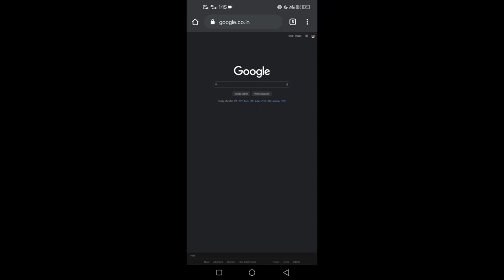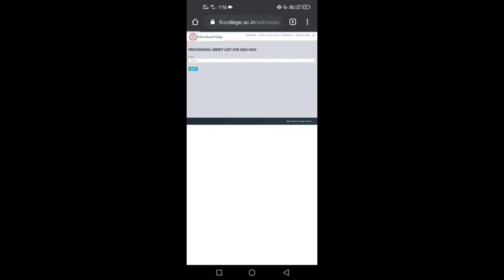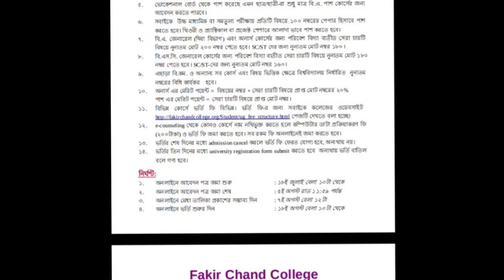Fakir Chand College Merit List/Admission Date/F.C College Admission merit list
Fakir Chand College

west bengal college merit list 2022,
west bengal college merit list date 2022,
government d.el.ed college in west bengal 2022 merit list,
west bengal college merit list of punjab 2018 pakistan,